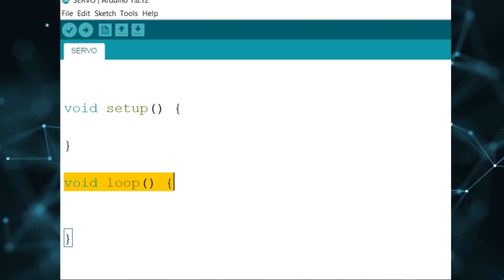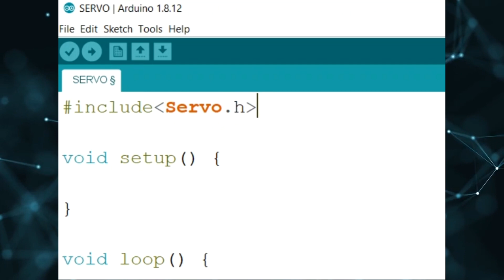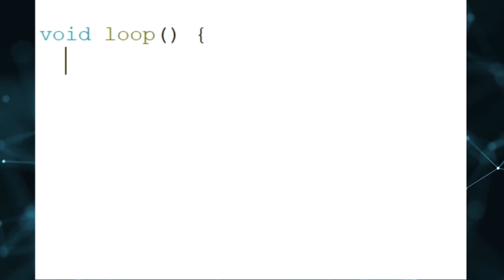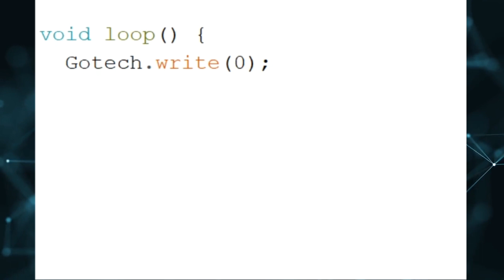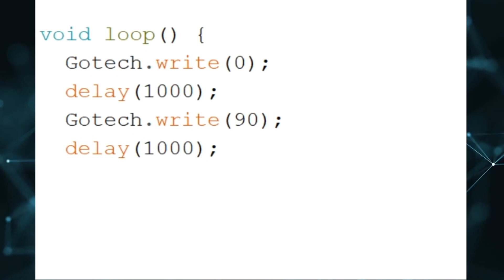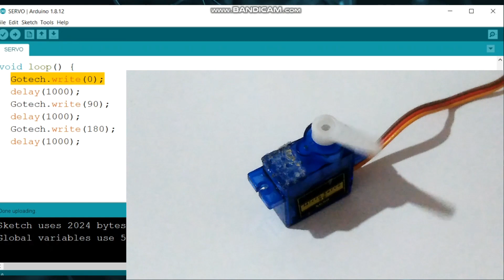SINHALA ARDUINO TUTORIAL 06 = SERVO MOTOR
අද වීඩියෝ එක සර්වෝ මෝටර් ගැන. විශේෂත්වය තමයි අපිට කැමති කෝණයකට හරවගන්න පුළුවන් එක. වීඩියෝ එකේ මුල ඉදලම පැහදිලිව කියල දීල තියනවා.හැමෝටම කරන්න පුළුවන් ලේසි දෙයක්. වීඩියෝ එක බලල අනිත් අයටත් බලන්න share කරන්න.